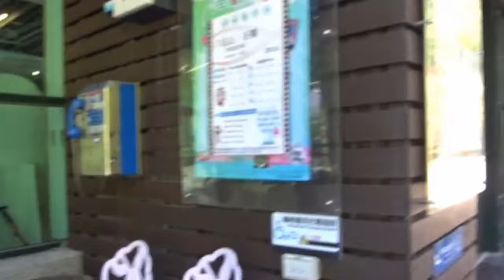谷關溫泉生態豐富溫泉公園 Guguan Recreation Area, Taichung (Taiwan)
位於台8線34公里處,園內設備完善,包含溫泉文化館,廣場,舞台等設施,而遊走光影棧道,木棧道和旭陽步道則可欣賞綠意盎然,生機蓬勃的好景致.此外遊客亦可沉浸於泡腳池的優質湯池中,和溫泉魚一同享受泡湯樂趣.